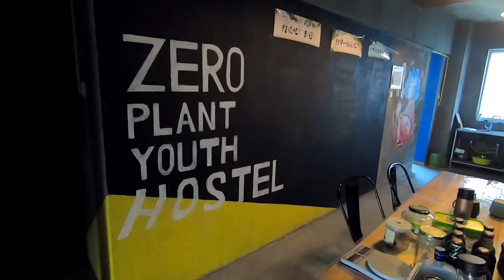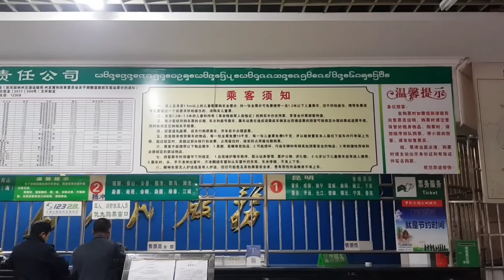Ep:129 Last day in China. Bus to Laos border 🇨🇳 🇱🇦